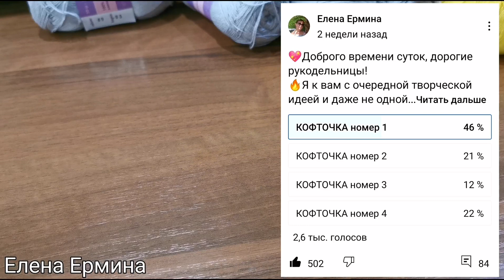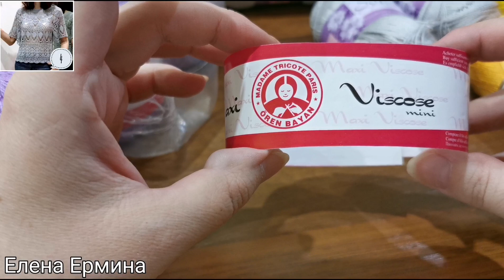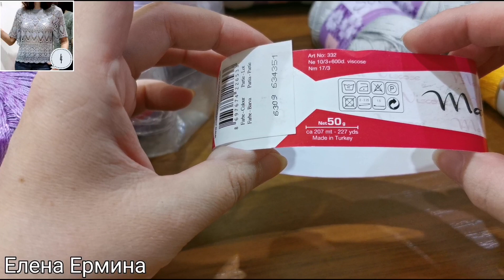⚠️ВАЖНАЯ НОВОСТЬ, ИНФОРМАЦИЯ! СМОТРЕТЬ ВСЕМ ОБЯЗАТЕЛЬНО! Вяжем вместе новую летнюю кофточку крючком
⚠️ВСЕ ЧАСТИ ПОПЕТЕЛЬНОГО, подробного МАСТЕР КЛАССА 👉для начинающих по вязанию летней кофточки крючком регланом сверху ☀️МИМОЗА смотрите
ВЯЖЕМ ВМЕСТЕ красивую, летнюю кофточку крючком с круглой кокеткой: ЛЮБИМКА
ЭКСПРЕСС ВЯЗАНИЕ, мой авторский метод вязания от Елены Ерминой: вяжем крючком круглую кокетку и реглан сверху

ПРИГЛАШАЮ ВСЕХ на бесплатное, подробное, обучающее вязание для начинающих: Вяжем НОВЫЙ ПРОЕКТ: ВЕЛИКОЛЕПНЫЙ АНАНАС - очень красивая, эффектная, летняя кофточка, туника крючком (вводная часть)